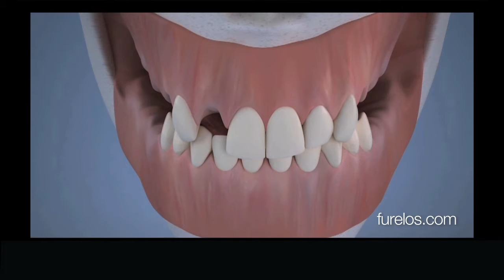Mercedes, 80 ans. Implants dentaires à un âge avancé. (Trailer)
Profiter d'un nouveau mode de vie grâce aux implants dentaires est possible à tout âge. Les progrès techniques et des mains entraînées peuvent rendent ceci possible, sans gênes.